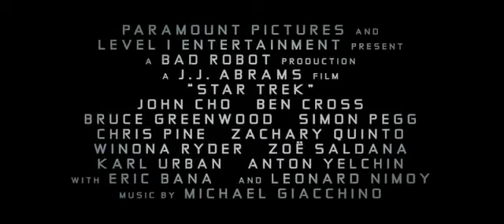Star Trek - teaser vf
Un film de J.J. Abrams avec Winona Ryder, Zachary Quinto, Eric Bana, Leonard Nimoy